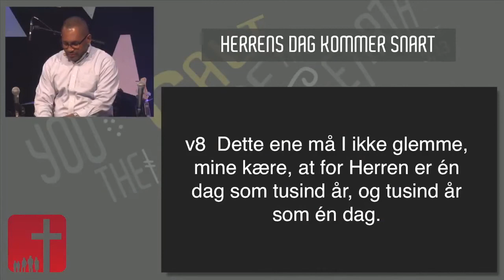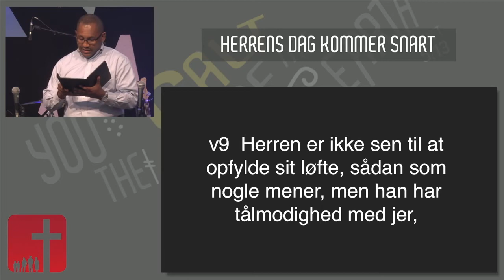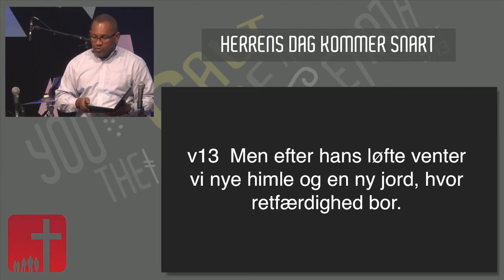Hjallerup bibelcamping 2017 - Livestudie Søndag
Herrens dag kommer!
2. Peters Brev 3,8-13.